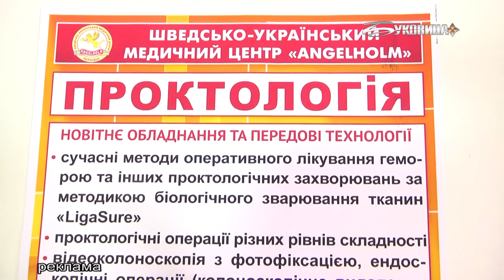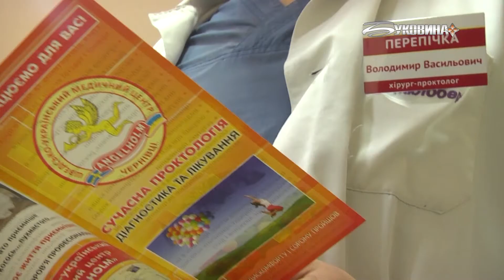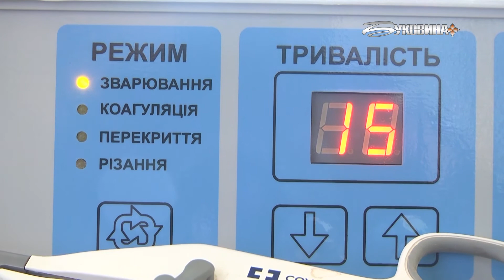Відділення хірургії та проктології шведсько-українського медичного центру "Angelholm"